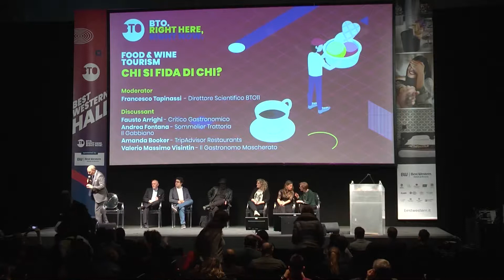BTO11 | CHI si fida di CHI?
BTO11 | Right Here, Right Now
Day TWO | Giovedì 21 marzo
Best Western Hall

CHI si fida di CHI?

Il posizionamento competitivo di un ristorante e la sua reputazione sono determinati da fonti esterne che ne raccontano la qualità, a partire dalle guide enogastronomiche, le piattaforme delle recensioni e i nuovi media televisivi.

Cerchiamo di comprendere come sono cambiati gli equilibri tra questi strumenti di comunicazione e quali opportunità si presentano per tutti coloro che offrono esperienze gustative in una scenario in continua evoluzione.